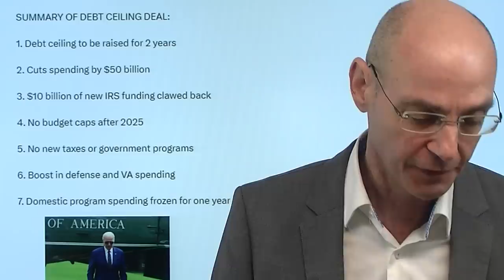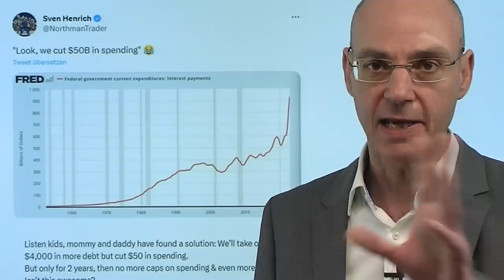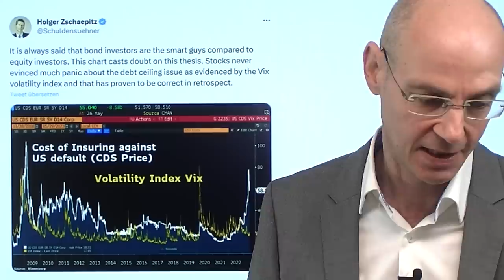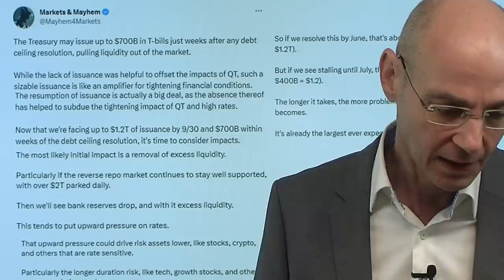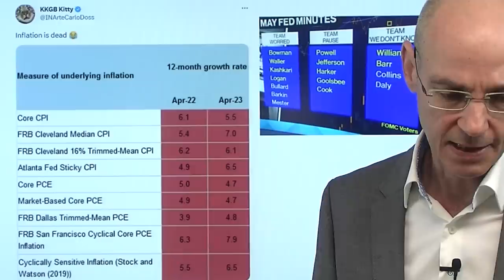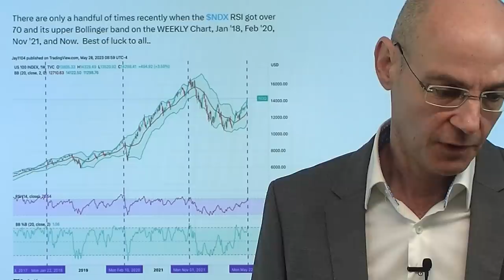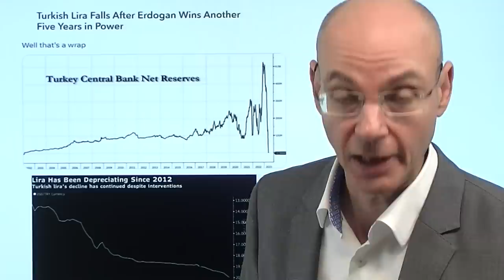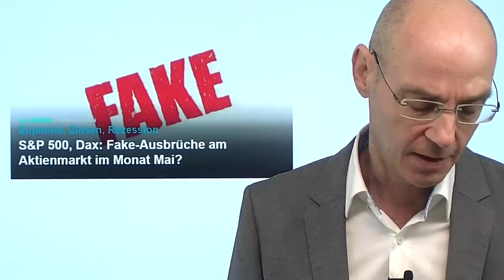Wall Street: Große Rally nach US-Schuldendeal? Videoausblick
Hinweise aus Video:

1. Schuldenstreit: Warum das Abkommen ein fauler Kompromiss ist

2. S&P 500, Dax: Fake-Ausbrüche am Aktienmarkt im Monat Mai?

3. Viel zu früh verkauft – Cathie Wood hält Nvidia-Aktie für zu teuer

Kommt nun die große Rally an der Wall Street nach dem Schuldendeal zwischen US-Präsident Biden und dem Republikaner McCarthy? Noch bleibt Unsicherheit, denn der Deal muß sowohl vom US-Abgeordnetenhaus (Abstimmung Mittwoch) als auch vom US-Senat (Ende der Woche?) noch bestätigt werden, am 05.Juni (kommender Montag) wäre die Kasse von Janet Yellen leer. So oder so: die Wall Street hat nun mehrfach diesen Schuldendeal bereits eingepreist, vor allem der Nasdaq ist bereits stark überkauft. Gerade durch den Schuldendeal (wenn er denn kommt) entstehen nun zwei Probleme für die Aktienmärkte: erstens dürften die Zinsen weiter steigen, weil die US-Inflation nicht fällt und die Fed nicht mehr auf das Risiko eines US-Zahlungsausfalls reagieren müßte. Wenn Senat und Abgeordnetenhaus zustimmen, wird Jane Yellen zweitens über die Ausgabe von Anleihen in den nächsten Wochen massive Liquidität aus den Märkten absaugen..